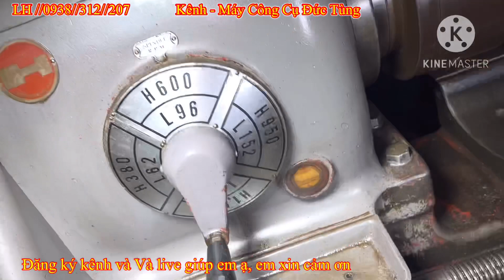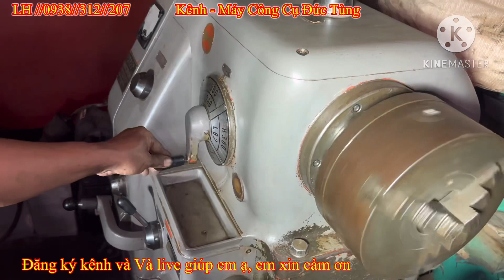Clip 1082 | Máy tiện Hamatu 860 | có hầu tay thuận | giá lái | Hamatu lathe 860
👉 Kênh YouTube :Cơ khí Đức Tùng .
👉 Đ/c : 178 QL, 1A.Kp,3. F, An Phú Đông.Q,12.HCM